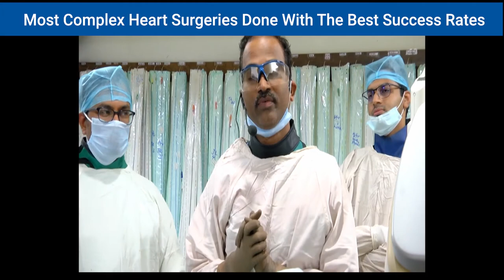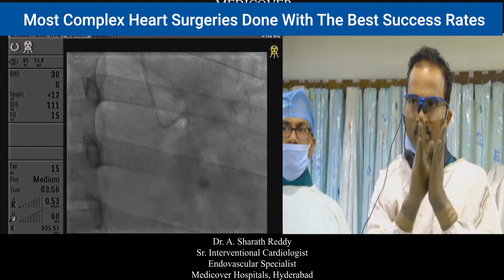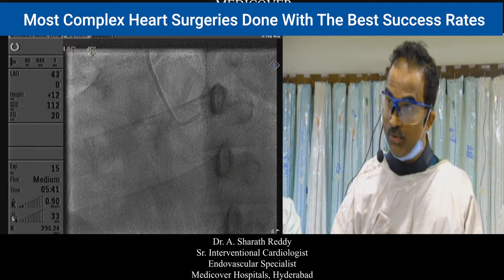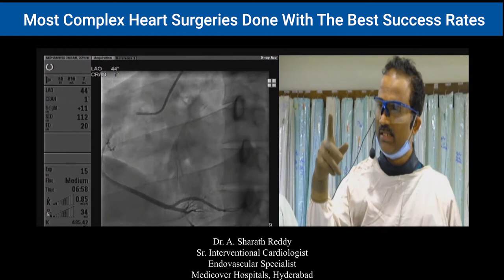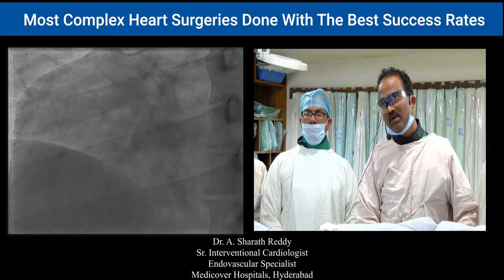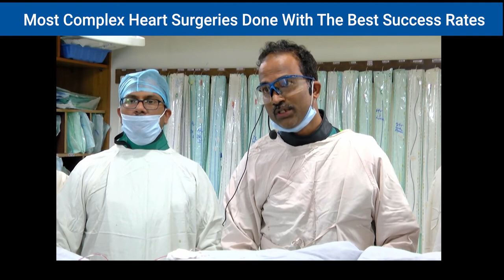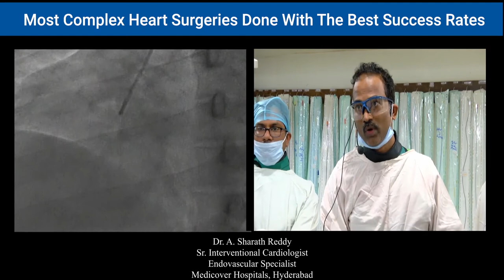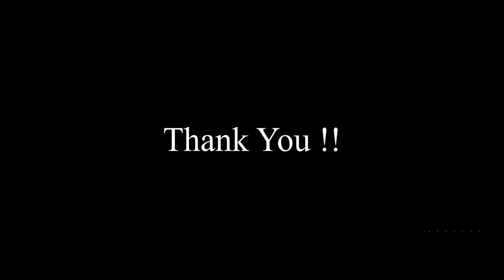Art of Cannulating Coronary Arteries while doing Angiogram | Medicover Hospitals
In this video, Dr. A.Sharath Reddy, senior interventional cardiologist, Medicover Hospitals, Speaks about the Art of Cannulating Coronary Arteries while doing angiograms. Firstly the diagnostic catheter is injected into the aorta. Then the catheter is pulled back gently, observing at the tip of the catheter. Once the pressure wave is checked, it is all ready to get injected. The number of views to be considered relies on the type of lesion. An epicardial view is taken, after which the patient is asked to take a deep breath by keeping the catheter in the left coronary sinus. A horizontal view of the left main coronary artery is taken, then an end face view is taken to make the cannulation process easy. Once the catheter is pulled back, the coronary engages to carry forward the process. This is the most traumatic way of engaging the left coronary artery, due to which an alternate procedure comes into action.
The guidewire should be coaxial to the artery. The usual problem at this stage is that the catheter enters the LMCA and obstructs. To avoid this, a smaller catheter is used. The catheter is rotated in the clock or anticlockwise direction to be aligned with the LID and then the views are determined after which the focus shifts to the right coronary artery to carry forward the cannulation process. Then the catheter is pulled out and rotated anticlockwise and it is brought to the level of RCA and rotated anticlockwise to keep it in place. Then the catheter is pulled back after the RAO view is determined. A non-selective sinus injection is taken, followed by which the catheter is moved onto the LCA and then is rotated in the anticlockwise direction. Three views are determined and the selection of the catheter is done. In this case, there was no problem observed with the cannulation.